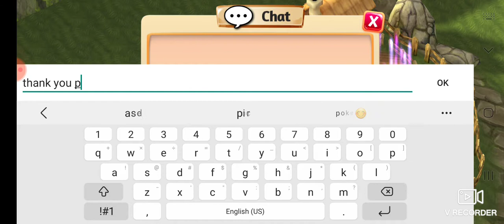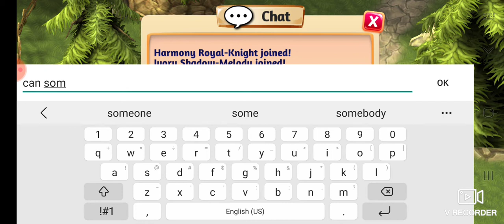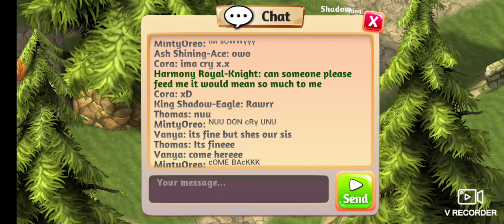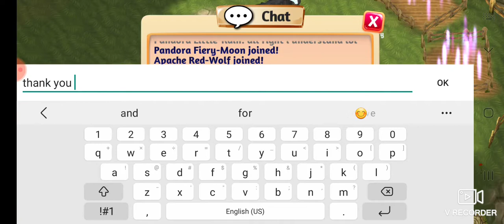Playing Horse Paradise Part 1